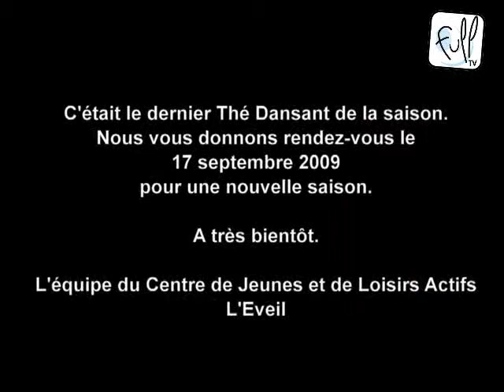Le dernier thé dansant de la saison